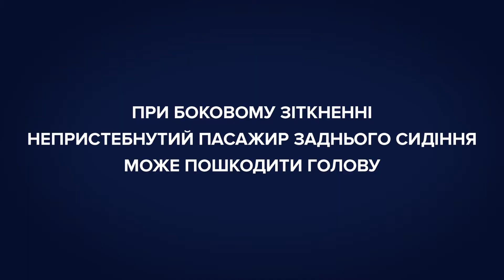Пристібайся – не жахайся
Пристебнутий ремінь рятує життя❗️

Застосування ременів безпеки зменшує ризик загибелі водія при лобовому зіткненні – в 2,3 рази, при боковому – в 1,8 рази, при перекиданні – в 5 разів.

У той же час знижується ймовірність загибелі та отримання важких травм для пасажирів переднього сидіння – на 40-50%, а заднього сидіння – на 25%.

Захистіть себе та своїх пасажирів❗️

Також нагадуємо, що з 17-го березня цього року штраф за непристебнутий ремінь безпеки складає 5️⃣1️⃣0️⃣ гривень 👮‍♂️